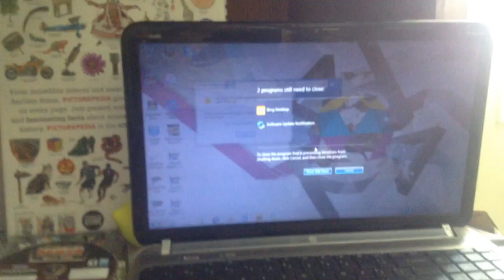jax car wash